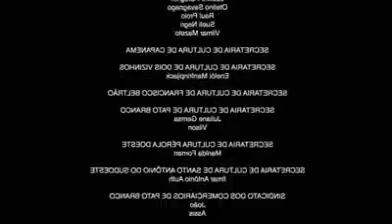Nego Ney Kpop Coronavirus